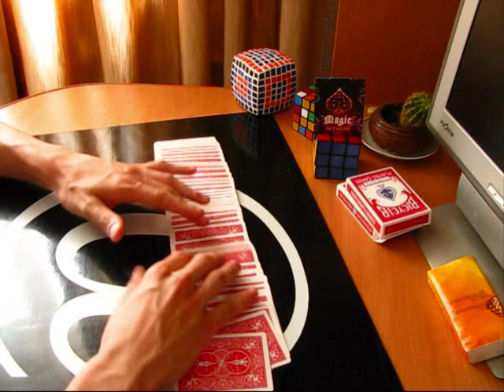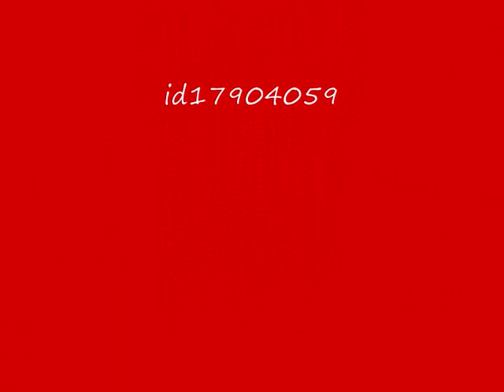Невероятный фокус с выбранной картой